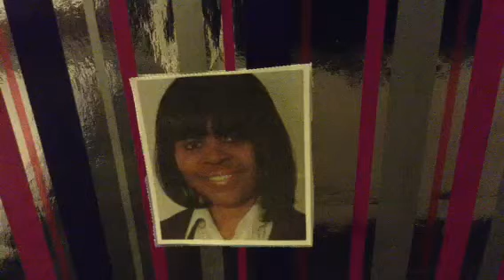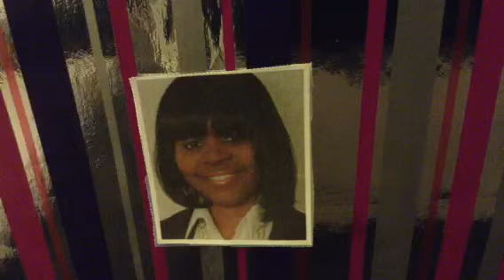Giftedness Defined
(Nancy Golden has written a vignette entitled, "Giftedness Defined." Giftedness is something given that you cannot earn or work to acquire.)